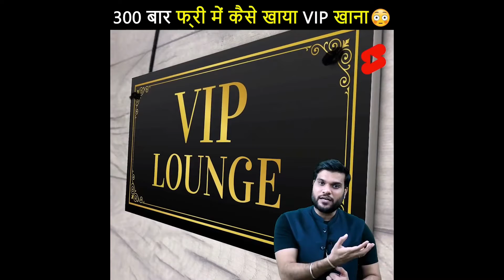CONFIGURACIÓN PERFECTA para SAMSUNG A3,A5,A6,A7,J2,J5,J7,S5,S6,S7,S9,A10,A20,A30,A50,A70// # a2_sir